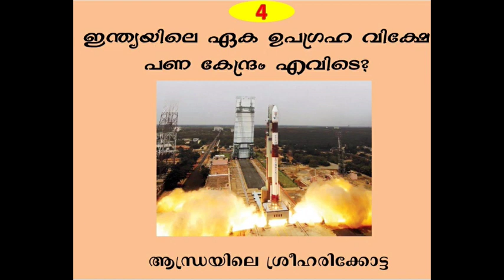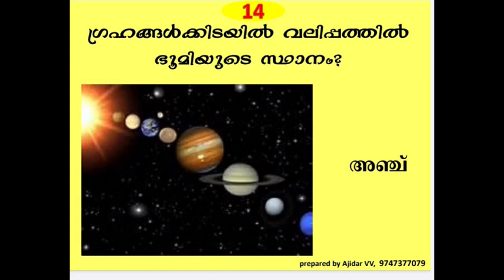ചാന്ദ്രദിന ക്വിസ് 2021 | Moon Day Quiz Malayalam | Chandra dina Quiz | Lunar Day Quiz in Malayalam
moon day quiz questions and answers in malayalam pdf